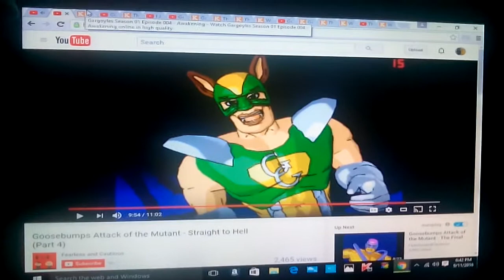Talkingfriendsrules random comic 5 clip 12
Audio from Budweiser commercial